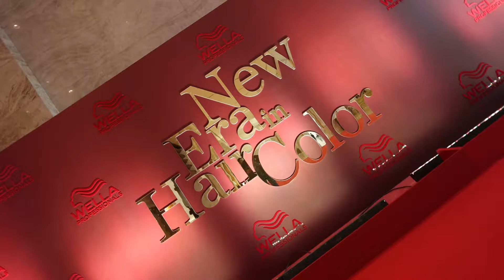WeEvents x Wella - Unveiling Wella Koleston Perfect A Spectacle of Color and Style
Dive into the vibrant world of Wella Koleston Perfect with WeEvents! Our latest launch event was a celebration of color, style, and innovation. From interactive activities like the Wellalover signature wall and the AI image generator booth to the captivating mosaic wall, every moment was filled with excitement. Hosted by anchors Sid & Ridhima and styled by the AM aspiring, the event was a true spectacle. Join us on this journey of beauty and style!